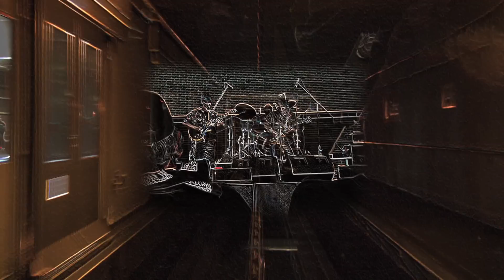Wade Johnson with Gunpoint-Dancing Days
The audio is from about 1976 from a bar somewhere in Colorado or Wyoming. The pictures are pieces of this and that from over the years. The editing was just for the fun of it.